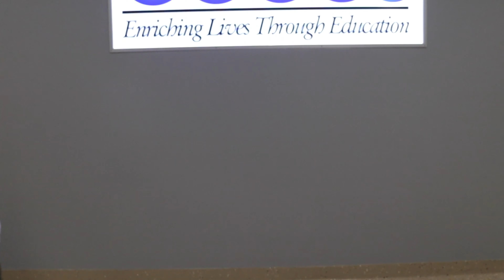In A Past Life